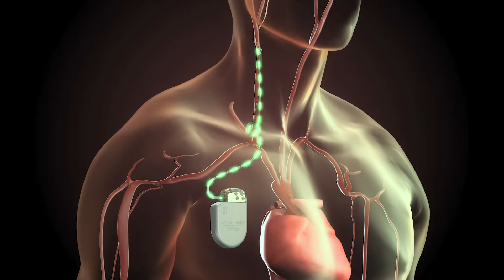BAROSTIM HEALS HEART FAILURE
The FDA has just given approval to a first-of-its-kind device for patients with heart failure. The Barostim Neo is designed to use the power of the nervous system to help control blood pressure